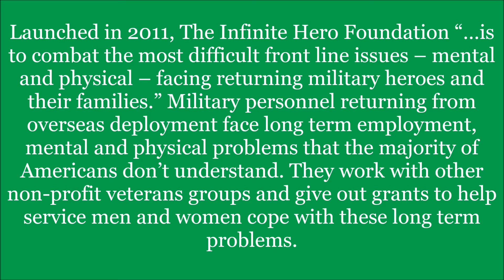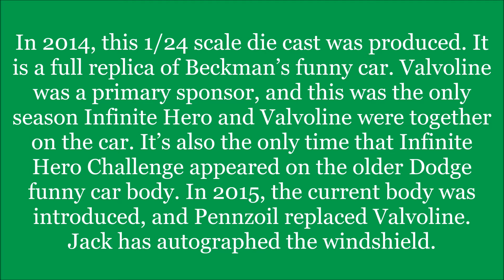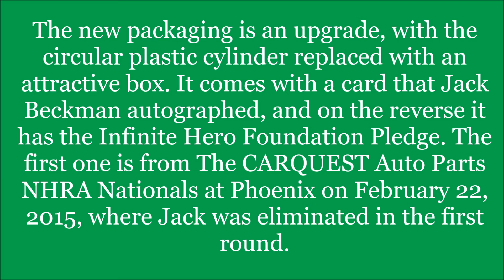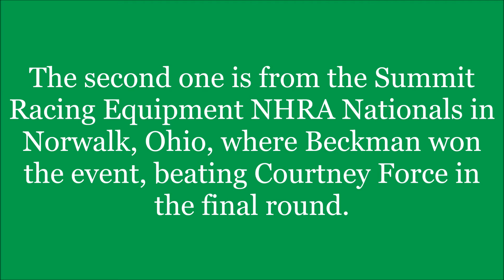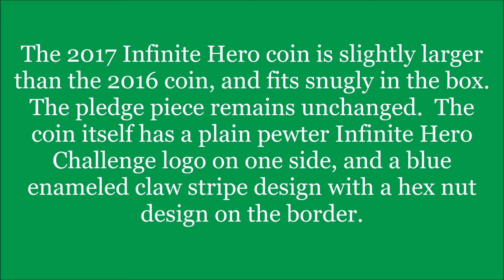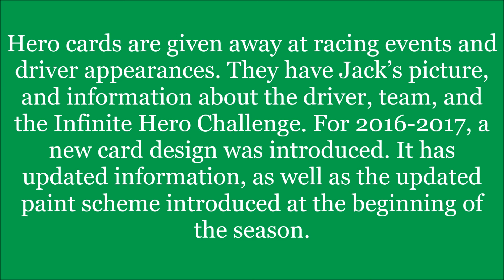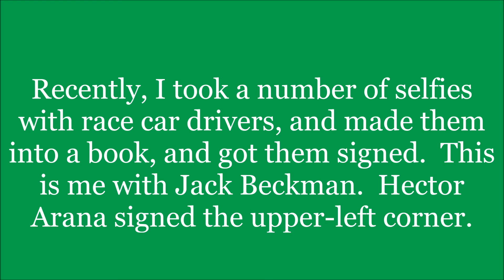Introduction to Sports Memorabilia-Jack Beckman Infinite Hero Collection